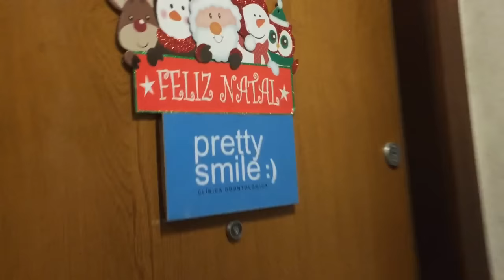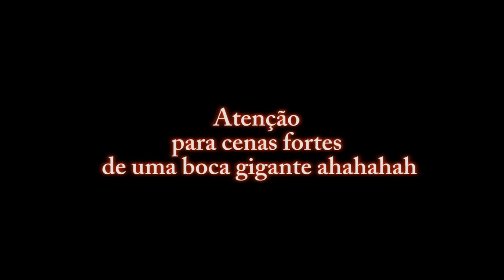Vamos Passear: Dia de Clarear os Dentes!! :D / Luiza Gomes